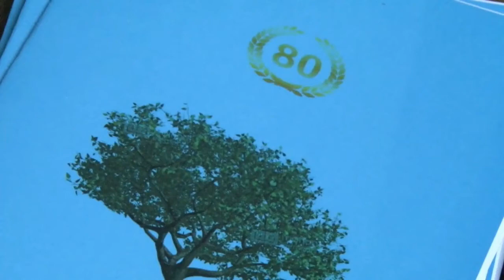30 04 2018 Court Charity bestaat 80 jaar